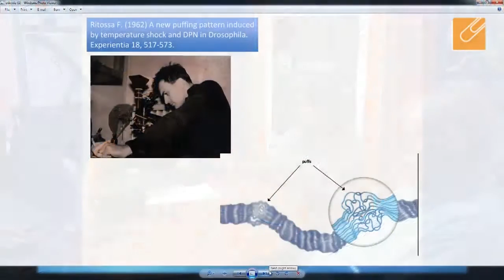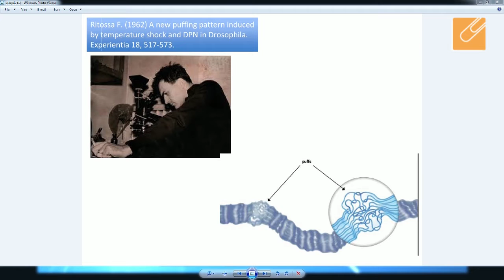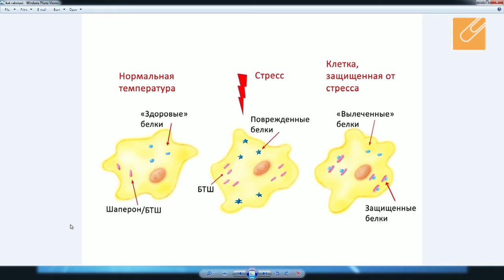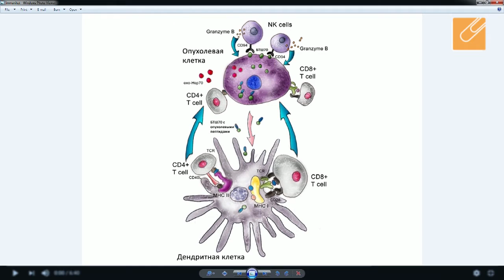Почему температура тела человека именно 36,6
Что происходит при повышении температуры? Что для жителей Петербурга полезнее – жара или холод? На эти и другие вопросы ответят завлабораторией защитных механизмов клетки Института цитологии РАН Ирина Гужова и главный научный сотрудник той же лаборатории Борис Маргулис.